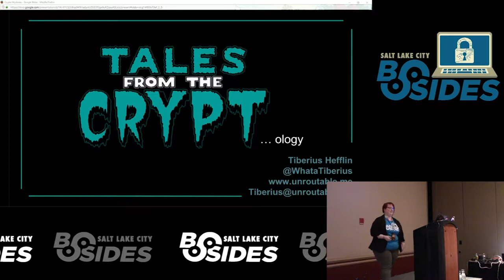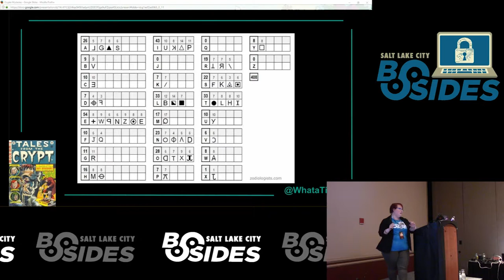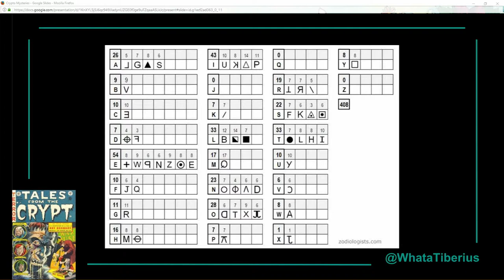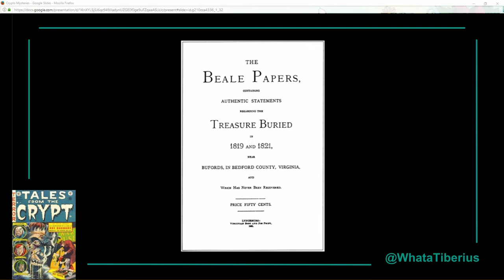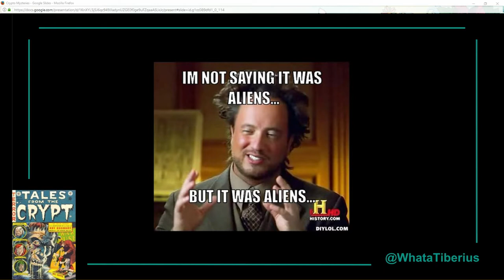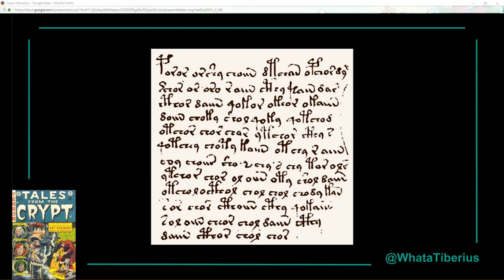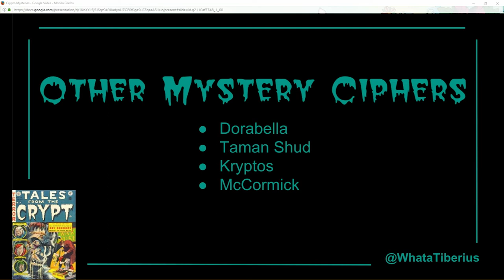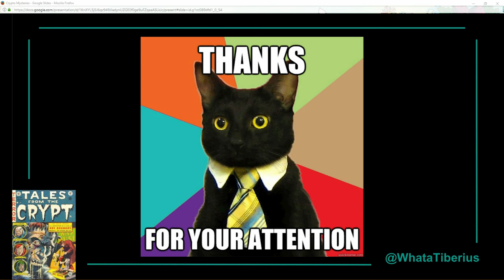BSidesSLC 2017 -- Tiberius Hefflin -- Tales From the Crypt--ology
Delve into some of the cryptography world's unsolved mysteries - learn why they're so hard to crack, some of the fascinating history behind them, and the open source tools being developed in an effort to solve them.